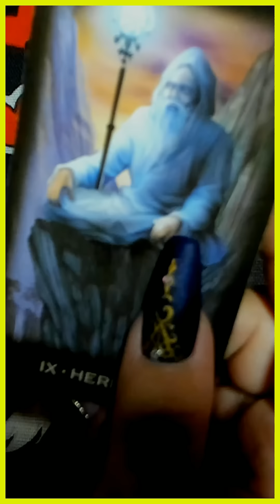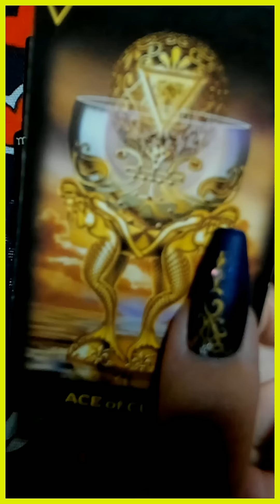ШОКИРУЮЩИЙ ПОВОРОТ В ЖИЗНИ? С НОГ НА ГОЛОВУ!!! таро сегодня/на любовь/на будущее